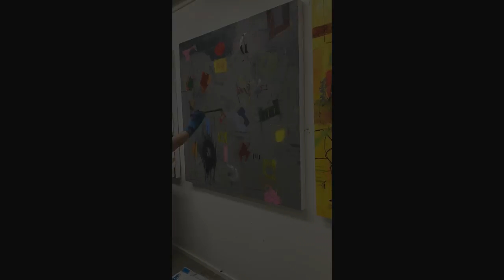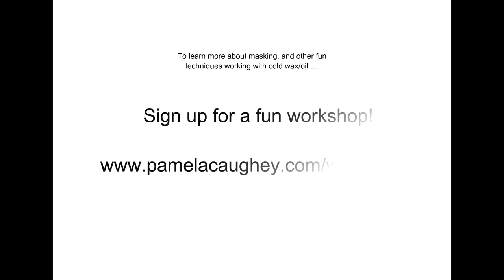023 - Pamela Caughey - MASKING - Cold Wax/Oil - FUN! 🐞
IN THIS VIDEO: If you like SHAPE, watch how much fun it is to create shapes while  painting with cold wax and oil! I use masking a lot and there are many ways to do this ;)